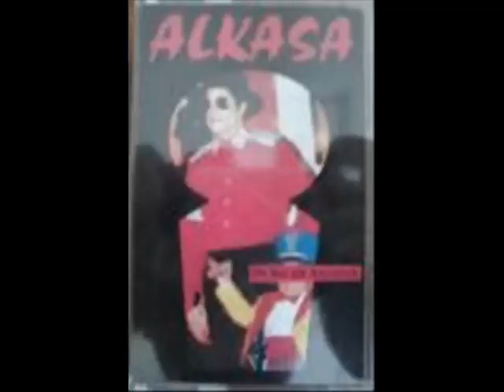Alkasa - Selbstzerstörung.wmv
hier mal ein song von DER moselpunk-legende ALKASA! in gedenken an all unsere verstorbenen freunde!